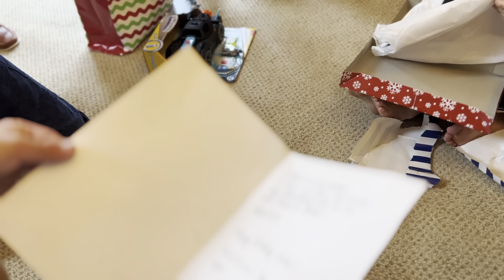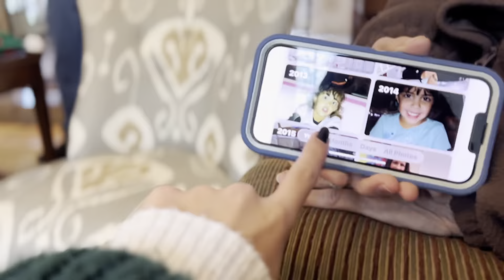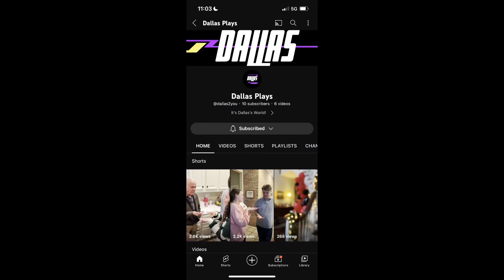DALLAS TURNS TEN!!! *CUTE WARNING* GIFTS IDEAS FOR PRE TEEN BOYS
Hi go search up @Dallas Plays